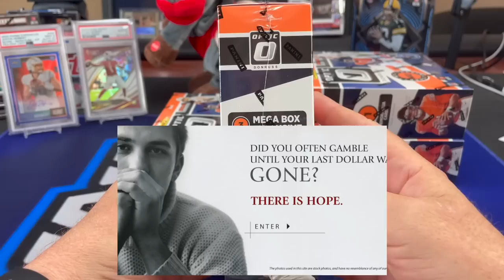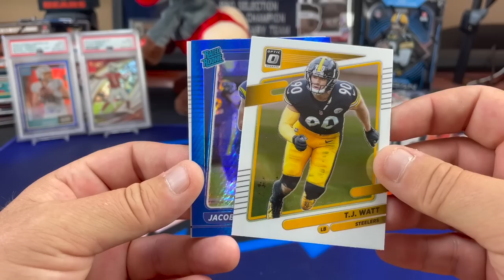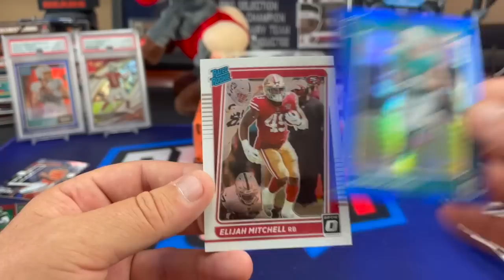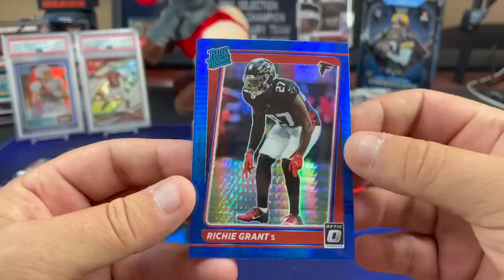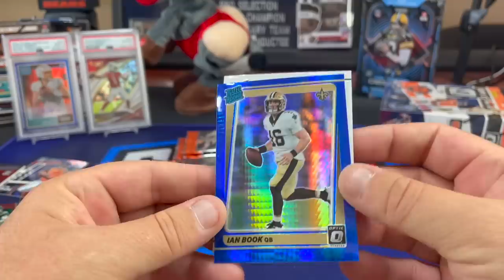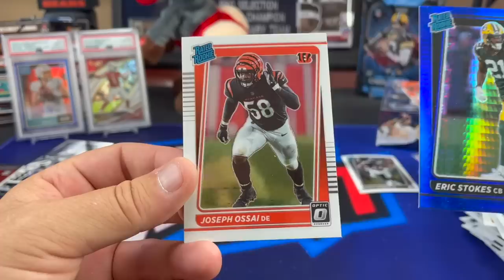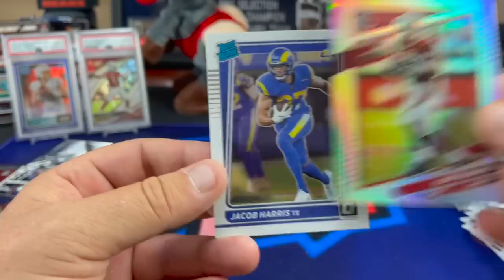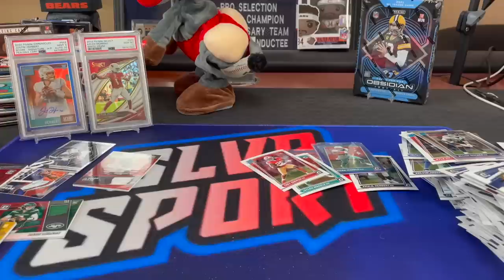2021 Optic Football Mega Box (X4). Good Value / Fun Rip at Retail Price!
Opening 4 mega boxes of 2021 Panini Optic Football purchased from Wal Mart. Each Mega promises a Memorabilia card and 3 Blue Hyper Parallels as well as a Silver parallel and at least one rated rookie per pack. These felt like good value if you dont have to pay eBay flipper prices.
We also hit an SP Rocket Ship Parallel. I will definitely be ripping a ton of optic retail hoping to get a downtown pull out of them!

LOUPE The App:  Loupe is a 24/7 Breaker site (Like WhatsApp) where you can jump into live breaks make make purchases any time you want.
Use the link below to download Loupe The App and recieve $20 free credit to use on breaks or purchases within the App.

5000 Count Card Storage Box

3200 Count Storage Box

4x8 Manilla Bubble Mailer

1 inch Blue Masking Tape

12" x 175' Bubble Wrap Roll (12 inch perforated, i use scissors to cut into 6x12 pieces for cards) Lasts a really long time!

SLVRsport
91921